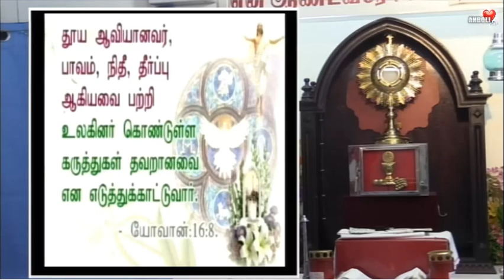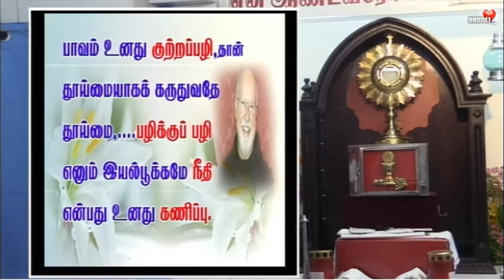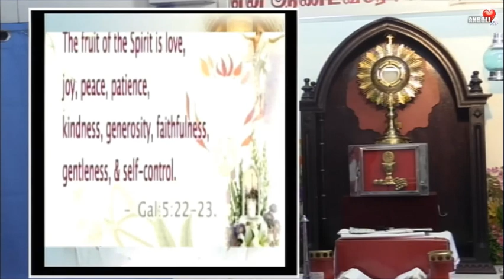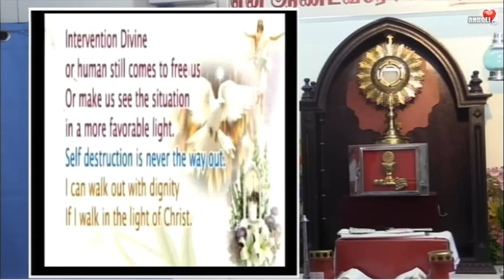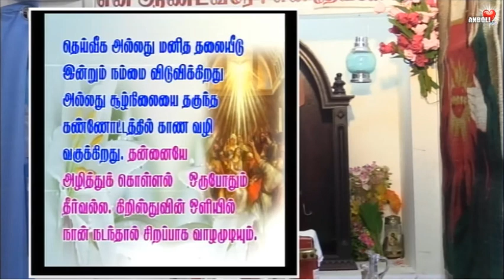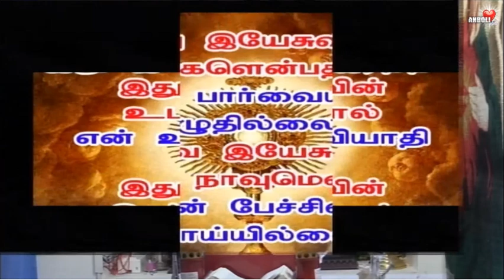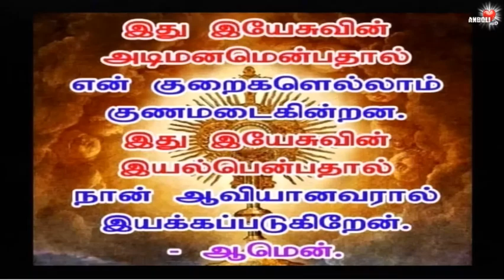பரிசுத்த ஆவி இல்லாமல் எதுவும் செய்ய இயலாது Anbolitv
பரிசுத்த ஆவி இல்லாமல் எதுவும் செய்ய இயலாது
NOTHING WORKS WITHOUT THE HOLY SPIRIT
Excerpts from popular catholic priests